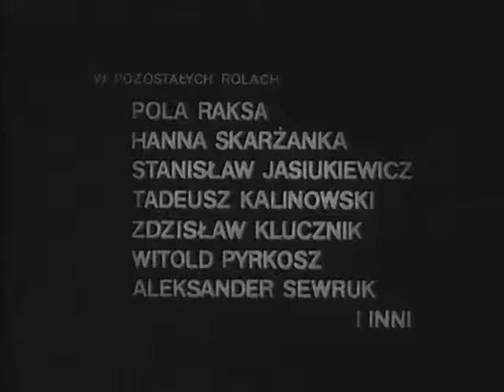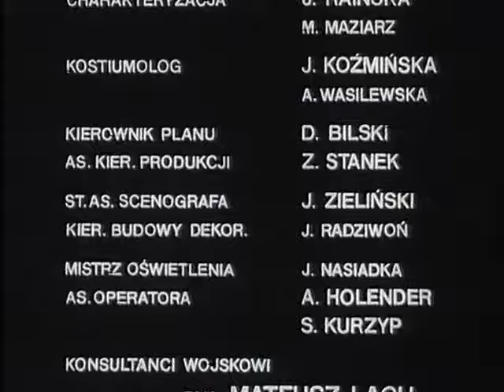Четыре танкиста и собака - 7 - На перепутье